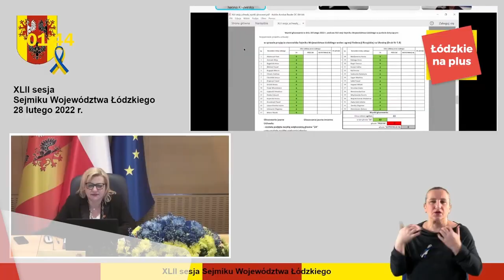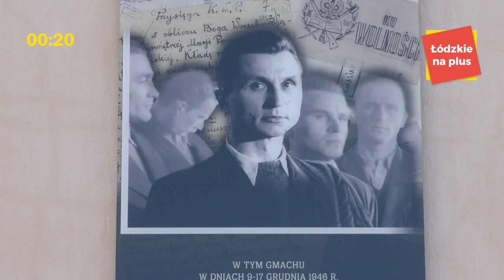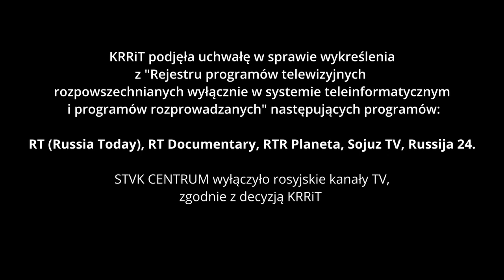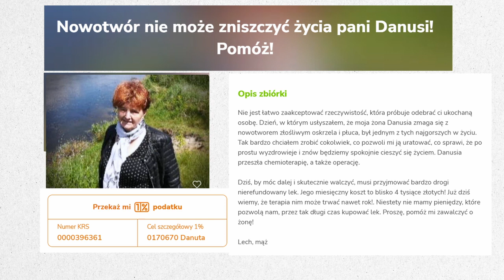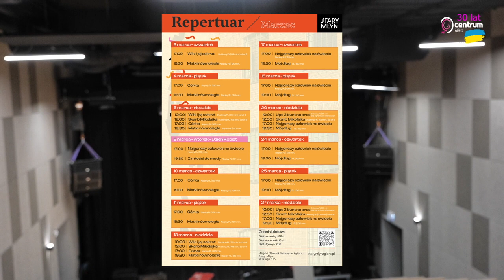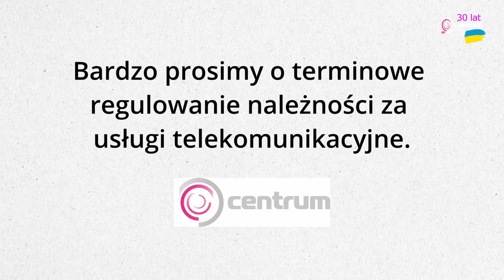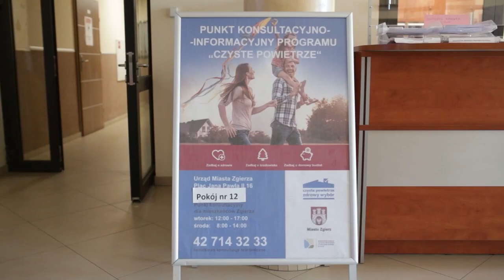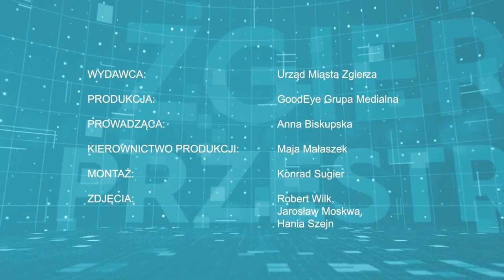Program lokalny Zgierz 04 03 2022